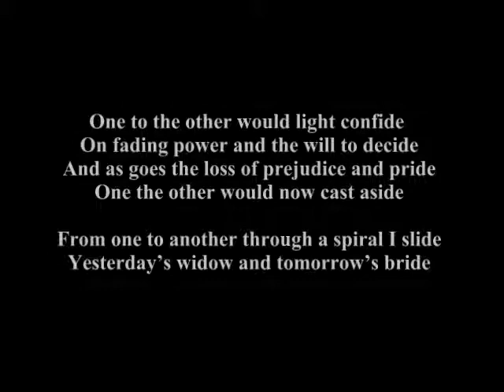Two worlds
Poetry composed and read by its author